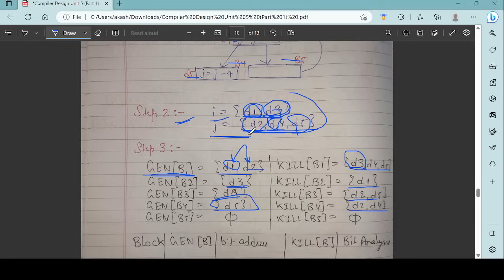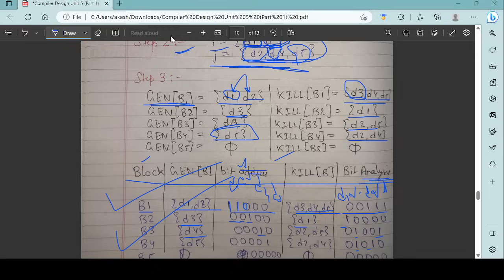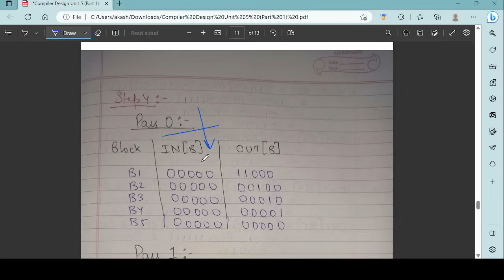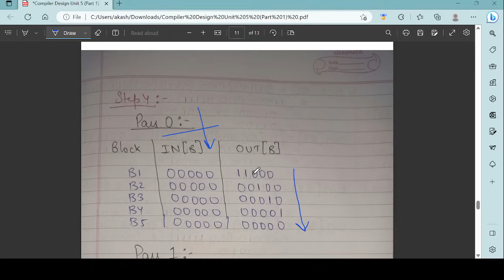Compiler Design Unit-5 (Part 2) Global Data Flow Analysis